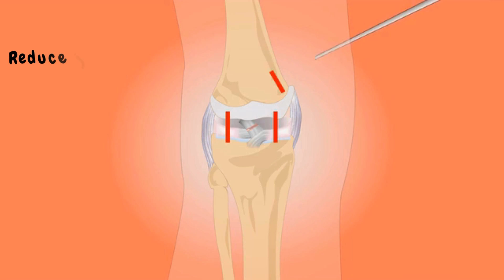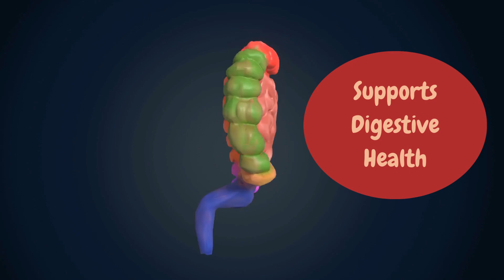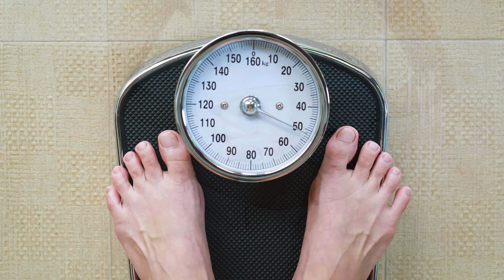DRINK GINGER TEA EVERYDAY | 6 Health Benefits of Ginger Tea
In this video! we discover the incredible health benefits of ginger tea and how it can help you fight inflammation every day! We explore six powerful ways ginger tea can improve your overall well-being. From easing joint pain to aiding in weight loss, find out why this ancient remedy is a must-have in your daily routine.
Inflammation is your body's natural response to injury or infection. It's crucial for healing, but when it becomes chronic, it can lead to various health problems such as arthritis, heart disease, and even cancer. That's where ginger tea comes in.
Ginger tea is packed with potent compounds like gingerols and shogaols that have powerful anti-inflammatory effects. Here’s a closer look at the benefits of drinking ginger tea daily.
Watch now and transform your health with the power of ginger tea!

Topic Covered!
0:43 Eases Joint Pain,
1:02 Supports Digestive Health,
1:20 Boosts Immune System,
1:35 Lowers Blood Sugar Levels,
1:52 Improves Heart Health,
2:09 Aids in Weight Loss